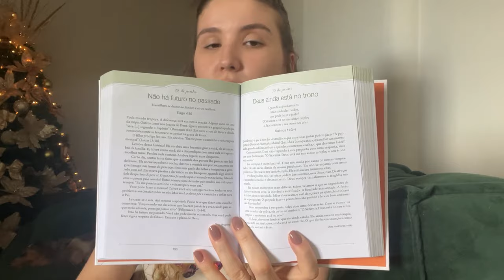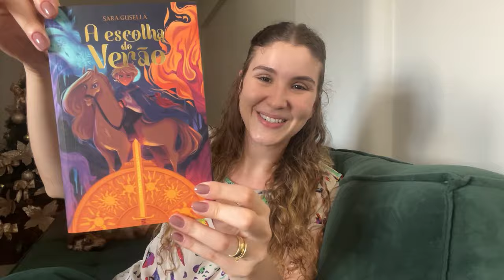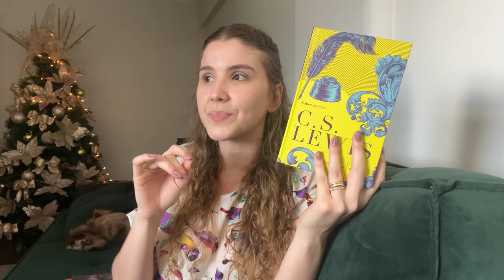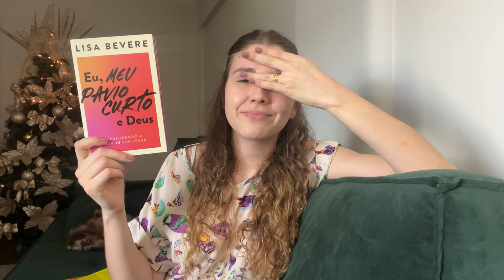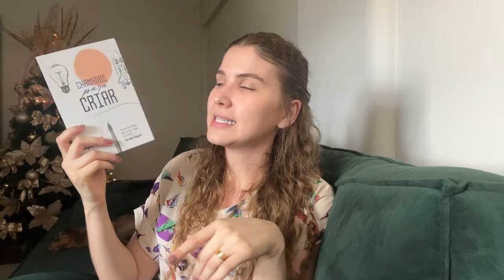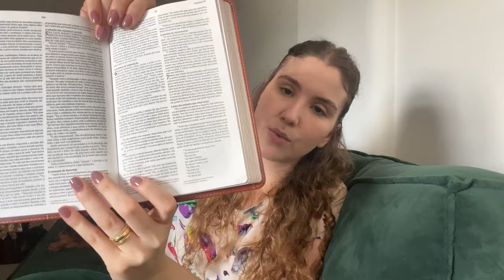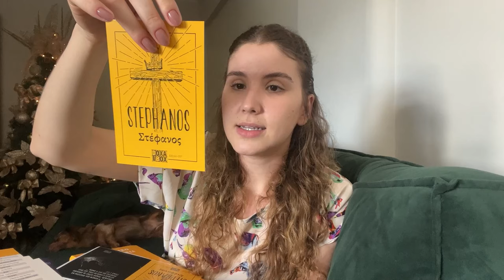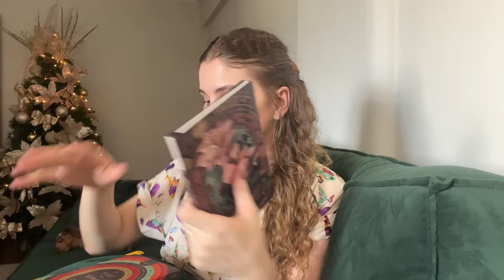RECEBIDOS NOVEMBRO | LIVROS CRISTÃOS, BÍBLIA, VELAS E DEVOCIONAIS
Todos meus recebidos do mês de novembro com detalhes durante o vídeo. Deixo aqui os links:

• Deus todos os dias
• Deus não desiste de você
• A escolha do verão
• Reforma sexual
• Sobre escrever
• Eu, meu pavio curto e Deus
• Foragidos do tempo
• Os outros da Bíblia
• Chamados para criar
• Bíblia slim NVI
• Sketch & planner
• Orando os nomes de Deus

Não se esqueça de comentar aqui, isso vale muito para o crescimento do canal.

Acompanhe a playlist TT LEWIS no @TolkienTalk !

Music from Uppbeat (free for Creators!)